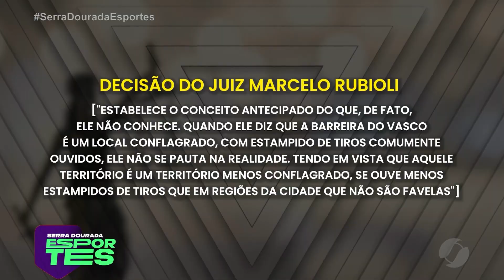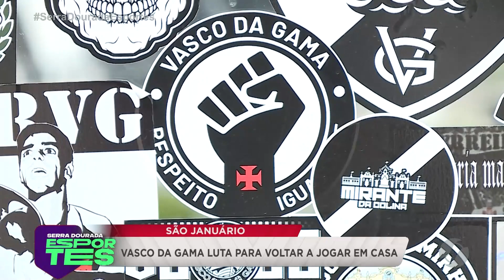Vasco da Gama luta para voltar a jogar em São Januário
Depois de polêmica decisão da Justiça carioca, que suspendeu a utilização do estádio de São Januário, o Vasco da Gama tem lutado para voltar a jogar em sua casa.